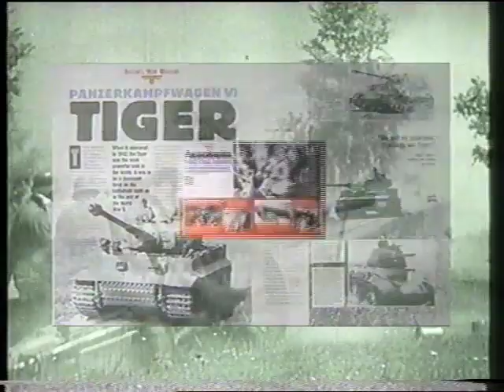Magazine advert for 'Hitler's Third Reich' - Broadcast 4th February 1999 ITV (UK)